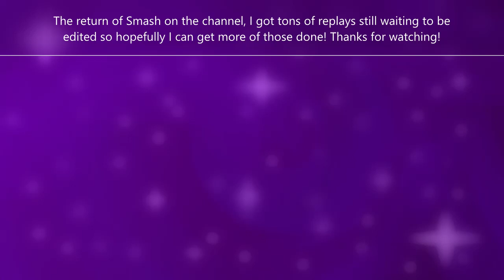Smash Ultimate gaming 109 (Byleth gaming 2)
After a nice long time I bring the people more smash gameplay, and of everyones favorite character byleth c:
Got Byleth into elite and completed my goal of getting all the DLC characters into elite smash!